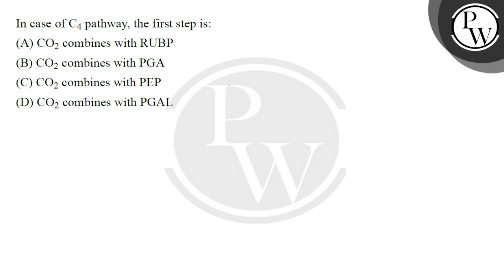In case of C4 pathway, the first step is:....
In case of C4 pathway, the first step is: 📲PW App